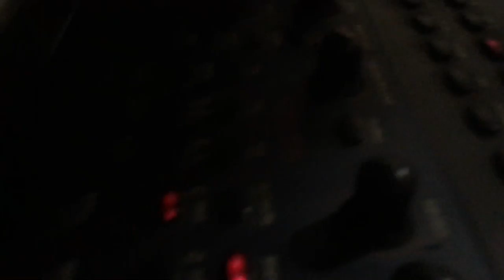[EPILEPSY WARNING] Can’t put phone camera in right spot *Photosensitivity Warning*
Live video